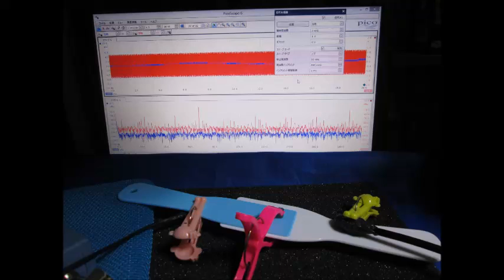超音波技術 ultrasonic-labo